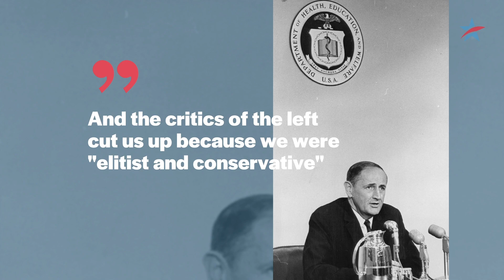2023 Common Cause Anniversary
We are celebrating 53 years of building a democracy for all. Join us at CommonCause.org.